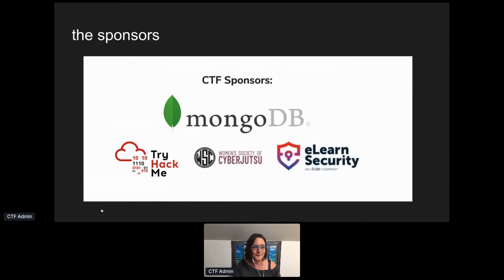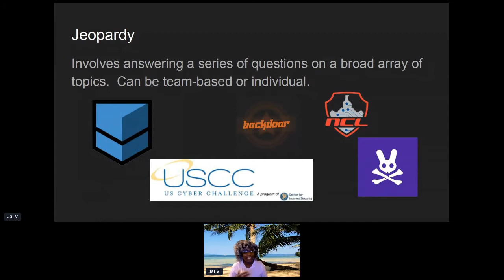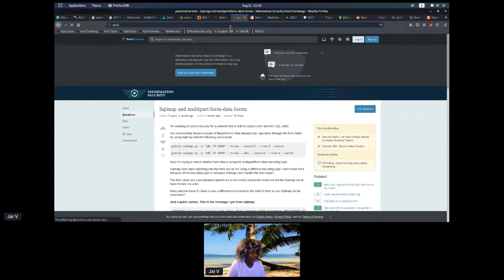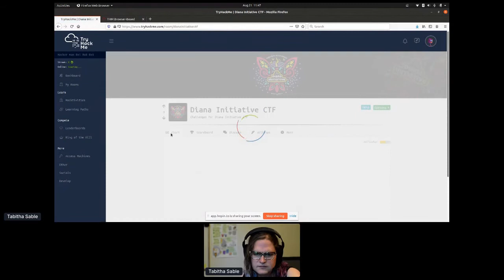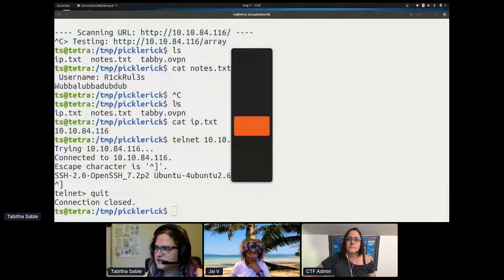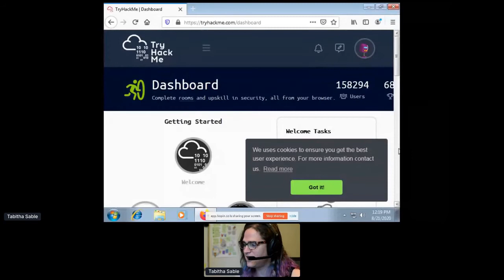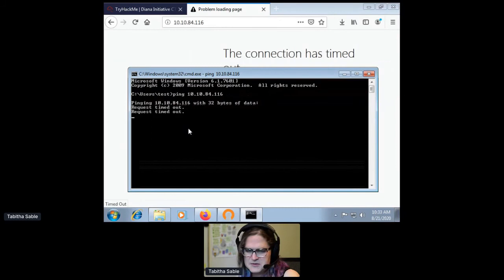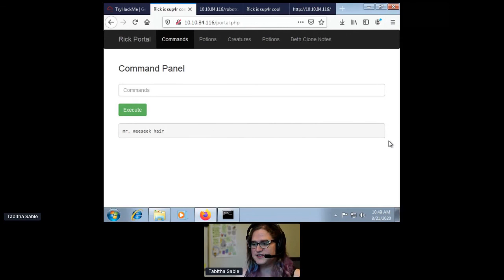Diana Initiative 2020 - Introduction to Capture-the-Flag (CTF)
Introduction to Capture-the-Flag (CTF)